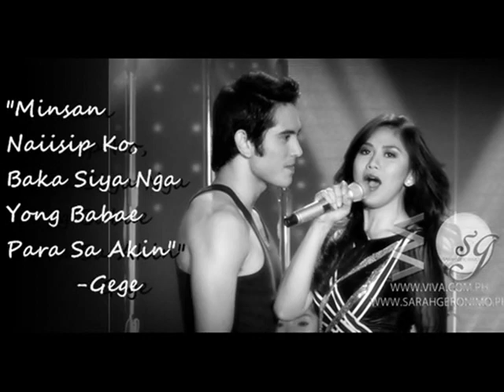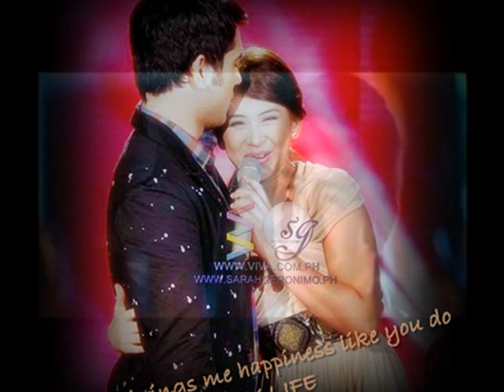Ashrald 'when i look into your eyes'.wmv